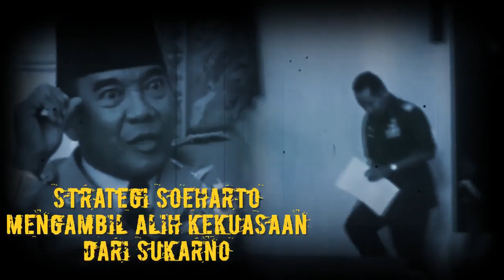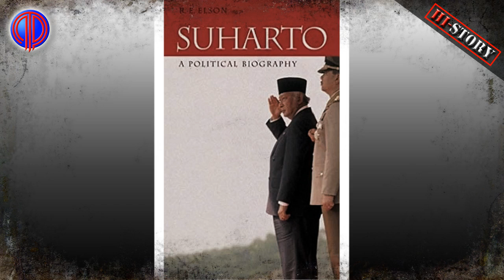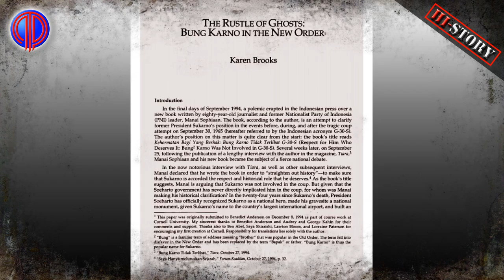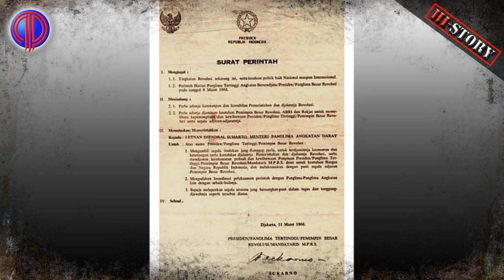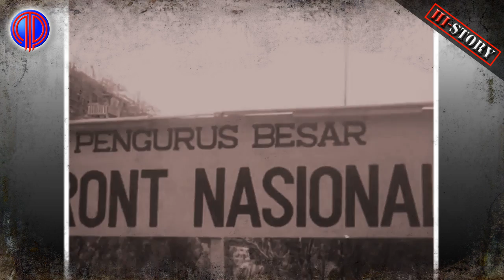HI-STORY: Kronologis Naiknya Soeharto Ke Kursi Kekuasaan Gantikan Bung Karno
Nafas Pembaharuan HI-STORY menyuguhkan penggalan sejarah bangsa yang dikemas dalam kisah pendek dan menarik, momen-momen penting para tokoh berikut pergulatan dan perjuangan pada masanya, khususnya di awal-awal kemerdekaan hingga era reformasi.

Proses pembuatan video telah melewati riset mendalam dan bersumber dari media kredibel.

"Seseorang berhak menuliskan sejarah sesuai dengan versinya sendiri. Dan waktulah yang akan menilai kebenaran dari sejarah itu..."